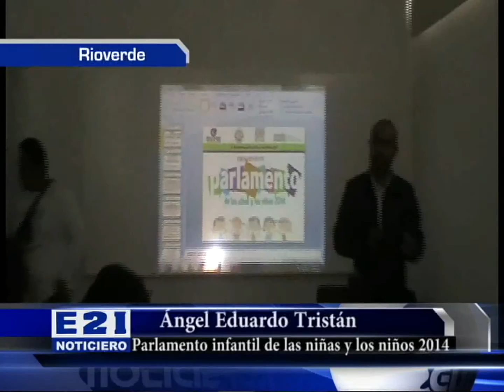ANUNCIAN EN RIOVERDE CONVOCATORIA DEL PARLAMENTO INFANTIL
Con dos días de retraso llego la convocatoria para el parlamento infantil de las niñas y los niños 2014, se lanzó desde el 10 de marzo y apenas se anunció este día en el DIF Municipal, Ángel Eduardo Tristán en representación del CEEPAC presento la convocatoria a los DIF de Rioverde Ciudad Fernández, San Ciro de Acosta y Lagunillas